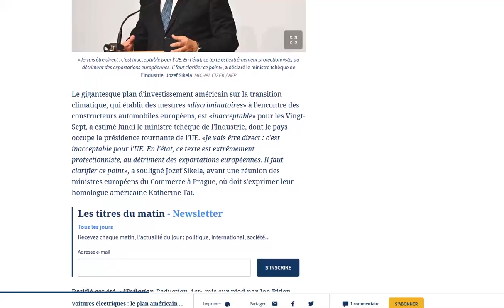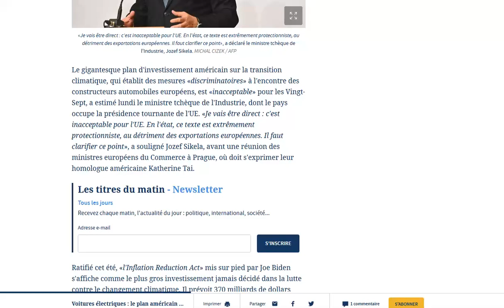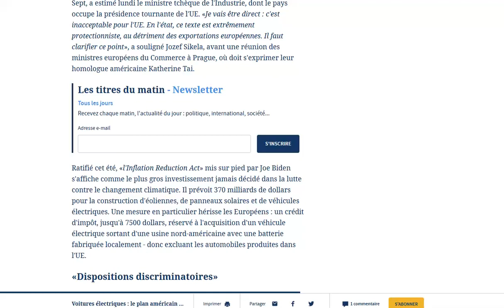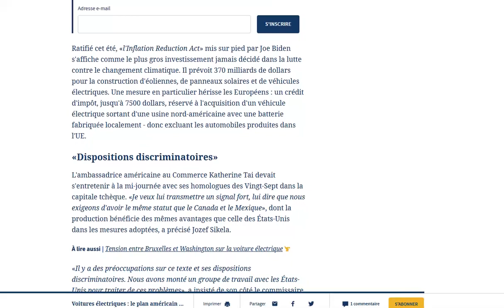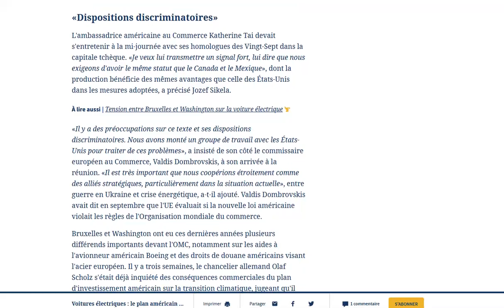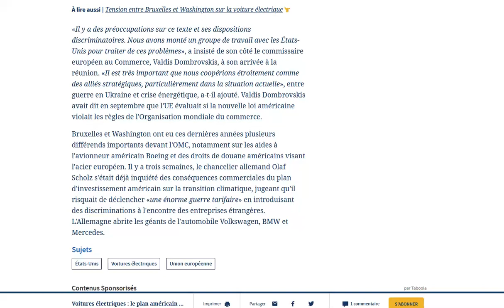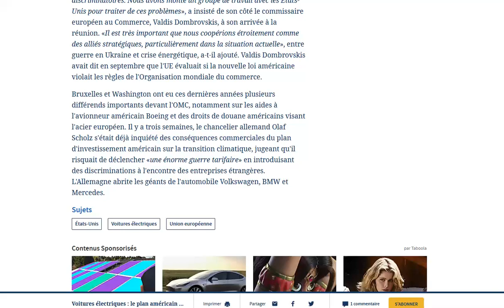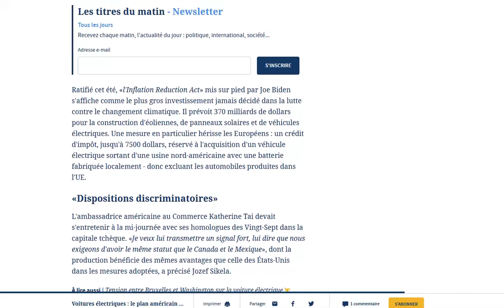Jozef Sikela : Le plan américain concernant les voitures électriques est inacceptable pour l'UE !